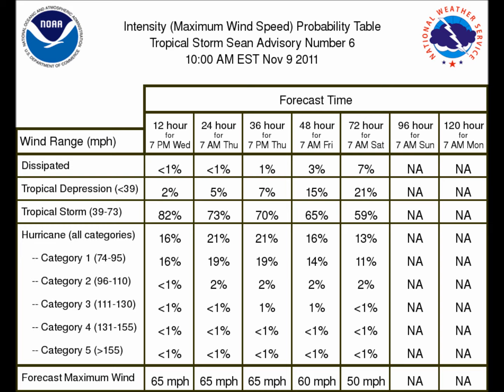TROPICAL STORM SEAN #6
watching tropical storm sean at 1pm on november 9 2011